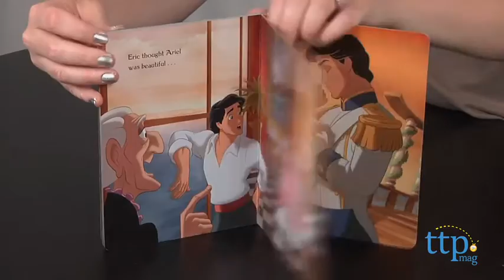The Little Mermaid Undersea Friends published by Random House/Disney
For the full review, where it's in stock, and how much it costs,

The Little Mermaid Undersea Friends is a sturdy boxed set of four board books starring Ariel, Flounder, Sebastian, and King Triton. The books are written by Andrea Posner-Sanchez and illustrated by the Disney Storybook Artists, so the pictures in the books look just like the artwork in the movie. Each 10-page book tells the story of one of the four characters. All four books can be stored inside the included storage case with carry handle.